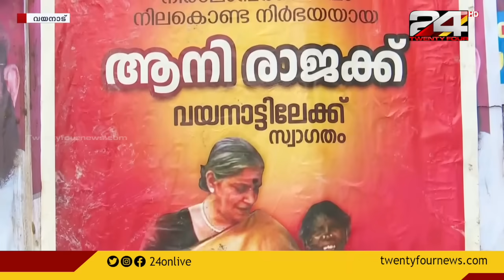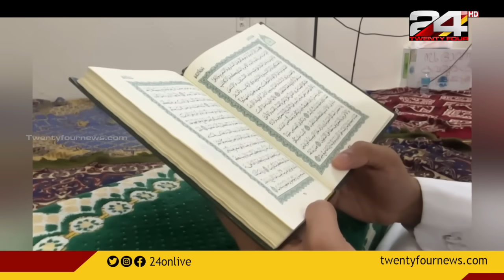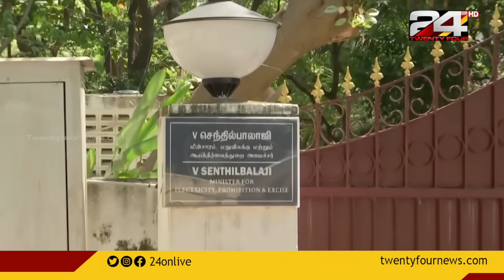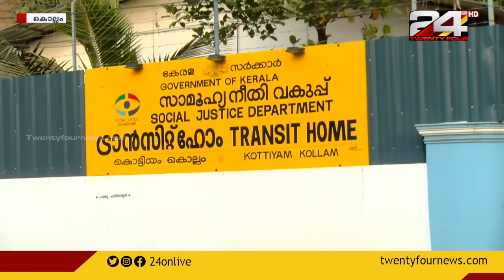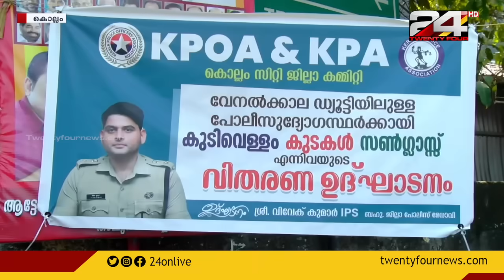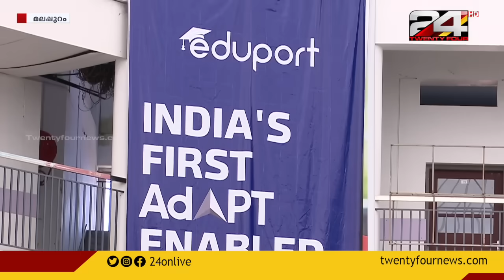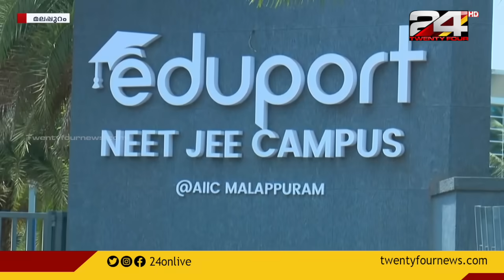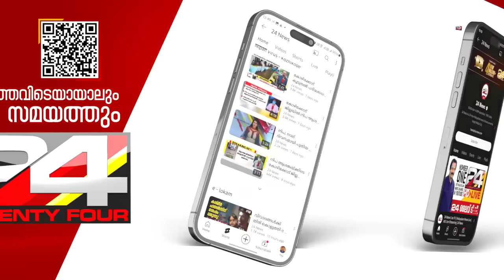പ്രഭാത വാർത്തകൾ | Morning News | 13 March 2024 | Pravitha Lekshmi | 24 News